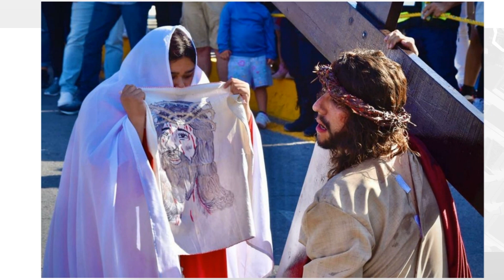Conoce a José Luis, el actor que dará vida a Jesús en el Viacrucis 2023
→ Este es el segundo año enel  que José Luis Hernández Rivera, de 33 años, interpretará a Jesucristo en el tradicional Viacrucis del Cerro de las Noas.